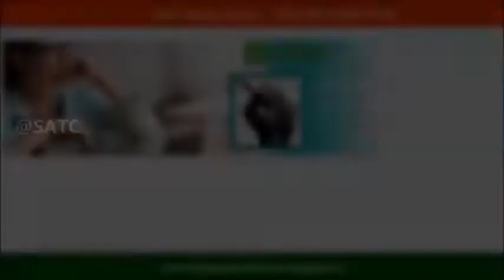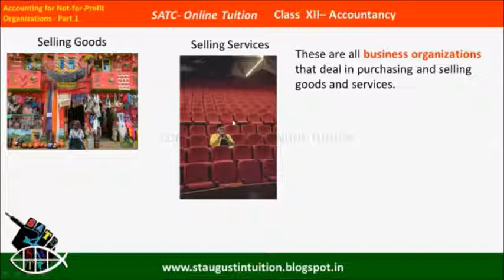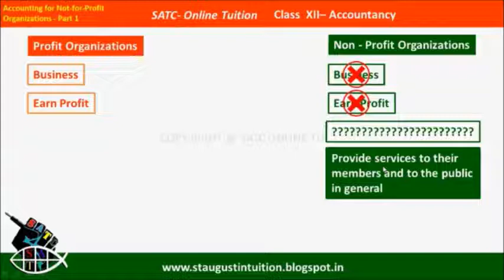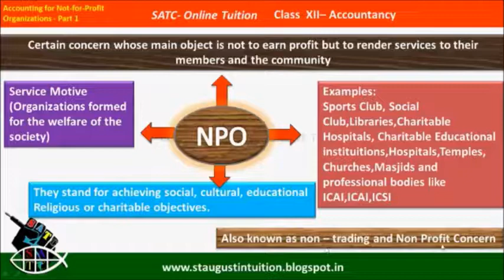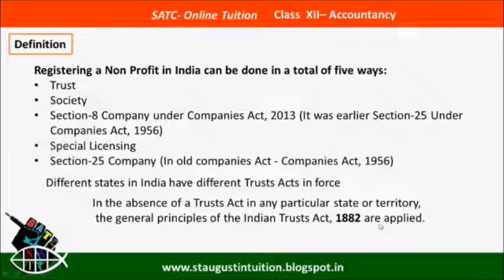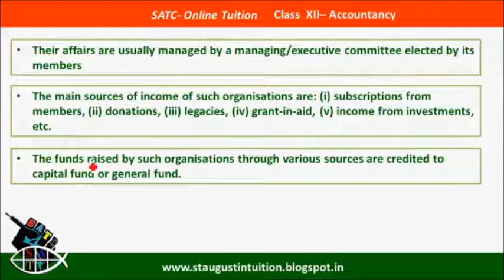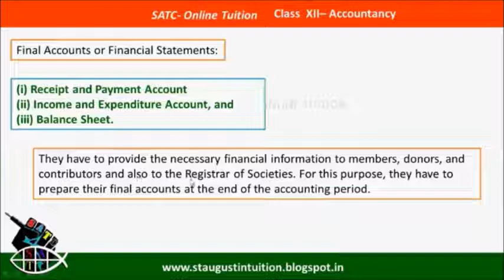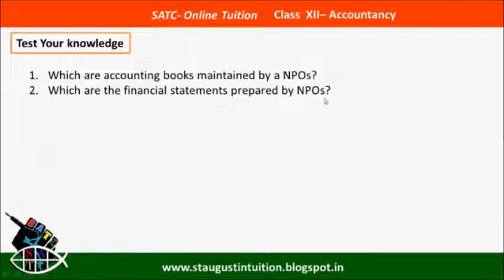Plus Two Accountancy ll Accounting For NPO ll Class 01 Introduction ll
NPO introduction
features
Please visit Part 2 for Receipt and payement account